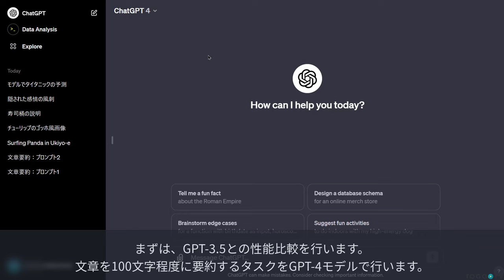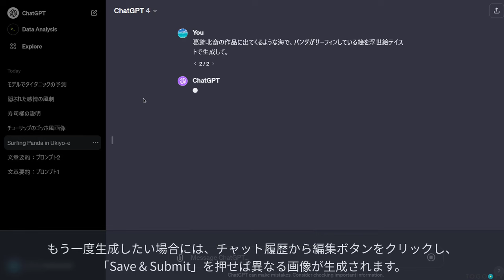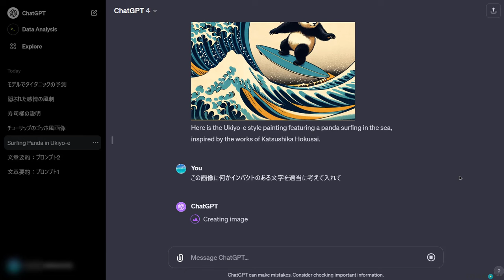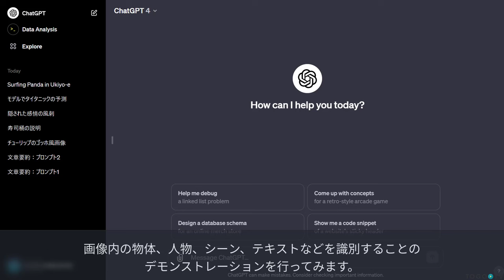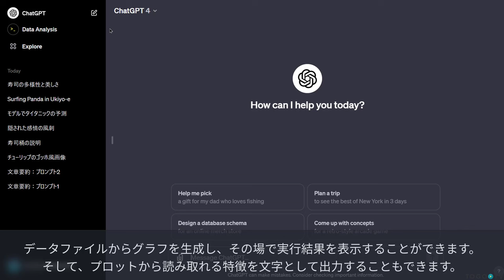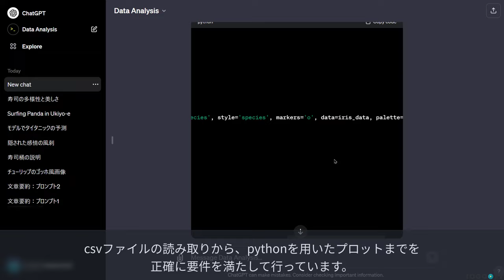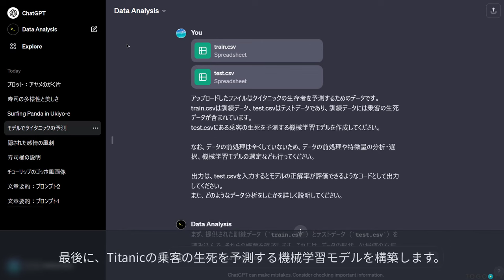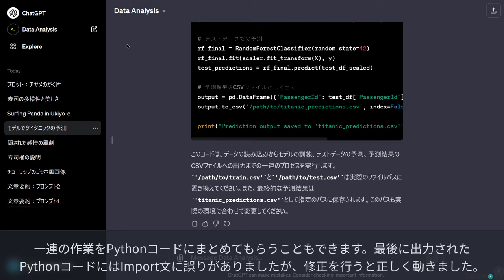科学研究のためのChatGPTの使い方 GPT-4モデルの性能比較と画像生成・データ分析機能の紹介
ChatGPTは、OpenAI社が開発した人工知能チャットボットで、大規模なデータセットから学習して自然な対話を生成する、生成AIの一種です。高度な自然言語処理技術を使用し、質疑応答や文章生成に優れた性能を発揮します。正しく使うことができれば、Web検索よりも迅速で効果的な情報収集が可能になったり、また幅広い作業タスクに対応することができます。
今回は、科学研究のためのChatGPTの使い方（基本編）に続いて、有料版でより精度の高いGPT-4モデルを活用する方法を紹介します。まず、GPT-3.5で行った文章要約タスクをGPT-4でも行い、要約の性能比較をします。次に、自然言語の記述からデジタル画像を生成する、OpenAIにより開発された深層学習モデルであるDALL-E(ダリ)を用いて、文章から画像を生成する方法を紹介します。最後に、有料プランのみが利用できる機能であるAdvanced data analysisを用いて、csvファイルを読み込んでデータ分析を行う方法を紹介します。Advanced data analysisでは、データファイルからヒートマップやグラフを生成し、その場で実行結果を表示することができます。そして、プロットから読み取れる特徴を文字として出力することもできます。

0:00 科学研究のためのChatGPTの使い方 GPT-4モデルの性能比較と画像生成・データ分析機能の紹介
00:10 1. GPT-3.5とGPT-4の要約性能の比較
01:23 2. DALL-E (ダリ) を用いて文章から画像を生成する
04:15 3. Data Analysisを用いてCSV形式のデータを可視化をする
06:13 4. Kaggleに公開されているデータから機械学習モデルを構築する